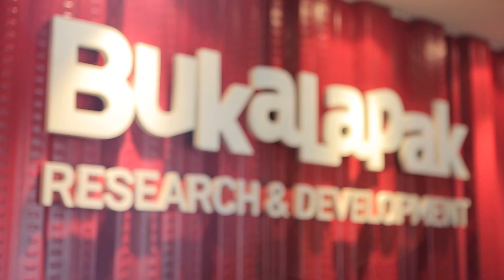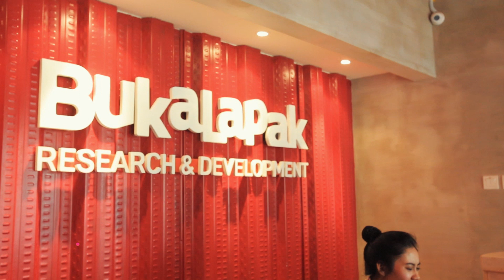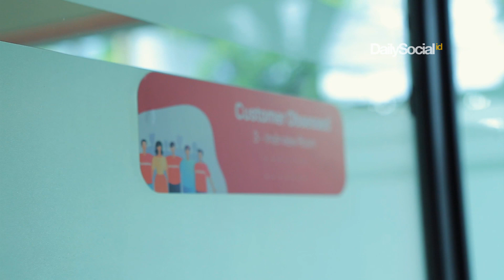Berkunjung ke Kantor Bukalapak Research & Development Bandung | DStour #60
Di edisi DStour kali ini, DailySocial mengunjungi kantor Bukalapak Research & Development. Terletak di Bandung, Jawa Barat, Bukalapak meresmikan kantor ini pada akhir Desember 2018 lalu. Kantor yang berfungsi menampung tim engineer Bukalapak ini dilengkapi dengan amphitheater, ruang olah raga, ruang tidur, hingga fun room.

Dipandu Employer Branding Manager Bukalapak Sarah Shafitri, berikut liputan DStour selengkapnya.